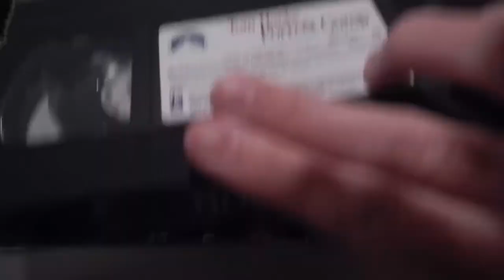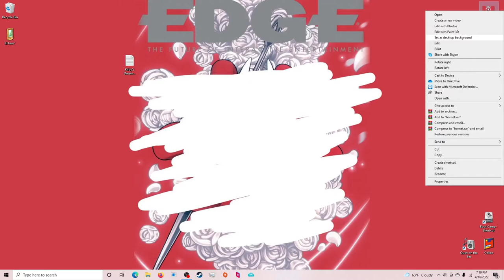falling in love with hornet ~ Hollow Knight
dooldleydoodleydoodleydoodley
doodleydoodleydoodleydoodley
doodleydoodleydoodleydoodley
doodleydoodley DO DO

a message from cole
tho no one was mad
and no one asked
cole would like to apologize to dogs everywhere
for his harsh language towards Biruk's dog, Amy
he should have used "poke" or "wake" instead of the word "kick"

cole loves doggies
and he deeply regrets his word choice
as it does not reflect his love for doggies

videover socials !